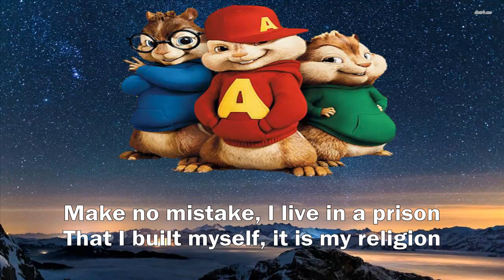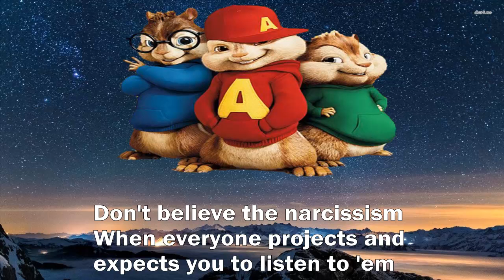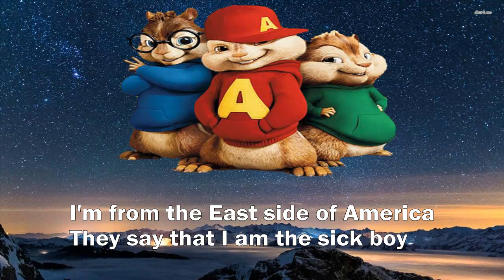The Chainsmokers ‒ Sick Boy(chipmunks version)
[Verse 1]
And we can pick sides, but this is us, this is us, this is
When everyone projects and expects you to listen to 'em
That I built myself, it is my religion
Where we're united under our indifference
And we can pick sides, but this is us
This is us, this is

[Verse 2]
Don't believe the narcissism

[Chorus]
Yeah, they call me the sick boy